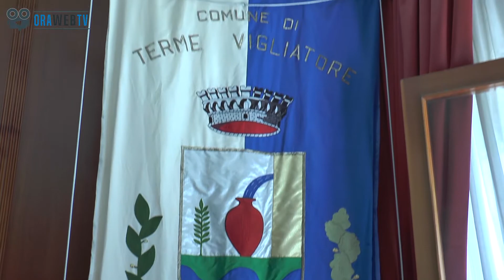Speciale. Terme Vigliatore, proclamazione e insediamento del sindaco Domenico Munafo'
L'intervento di apertura del primo cittadino e le interviste ai consiglieri di maggioranza eletti.